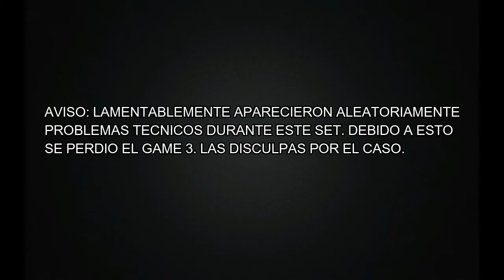S.O.S. 3 - MuteCitizen (Fox, Captain Falcon) vs Nazgul (Peach) - Losers Round 4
Soul of Smasher 3, January 20, 2018, Lima, Peru
Soul of Smasher, Enero 20, 2018, Lima, Perú

Subscribanse a mi canal para más acción de Super Smash Bros. Melee y Project M!